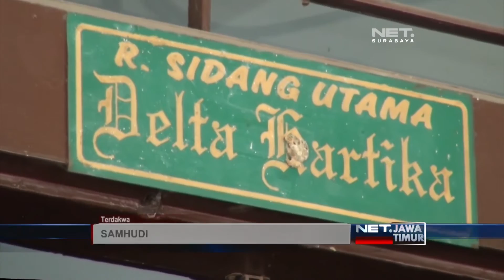NET. JATIM - GURU DITUNTUT 6 BULAN PENJARA KARENA CUBIT MURID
** NET. JATIM **
Seorang Guru Di Sidoarjo Akhirnya Dituntut Oleh Jaksa Penuntut Umum 6 Bulan Penjara Dan Denda Rp 500.00,-. Atas Tuntutan Tersebut Guru Yang Didakwa Mencubit Muridnya Ini Akan Melakukan Pemebelaan.